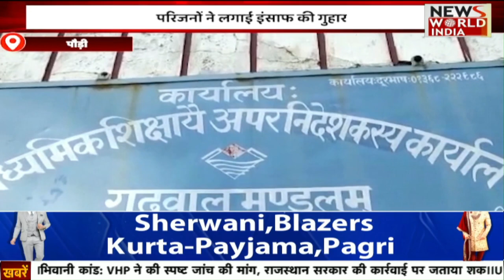उत्तराखंड की तमाम बड़ी ख़बरों का खास Bulletin | 1 PM News | Uttarakhand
एक बार फिर सुमननगर और आन्नेकी रोशनाबाद क्षैत्र में अवैध कॉलोनियों परकार्रवाई करते हुए पांच कॉलोनियों को सील किया है...इन कॉलोनियों को बिना अनुमति के ही विकसित कर यहां प्लाटबेचे जा रहे थे...सभी को सील कर दिया गया है।

Once again taking action against illegal colonies in Suman Nagar and Anneki Roshanabad area, five colonies have been sealed...These colonies were being developed without permission and plots were being sold here...all have been sealed.